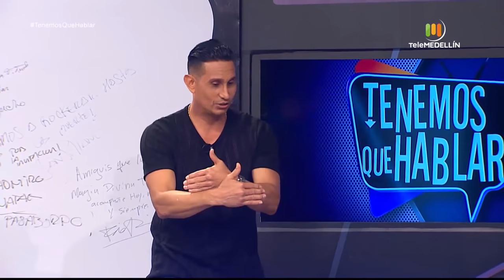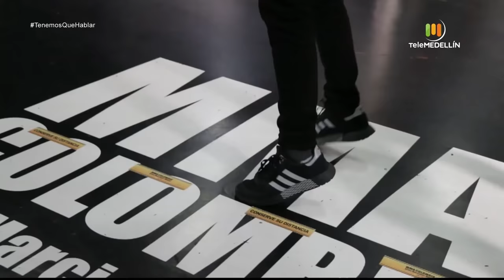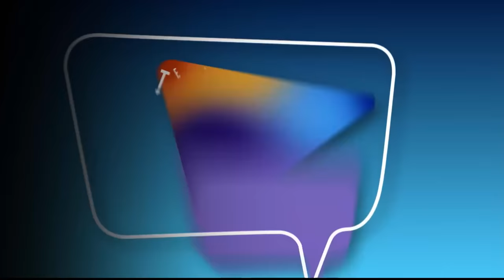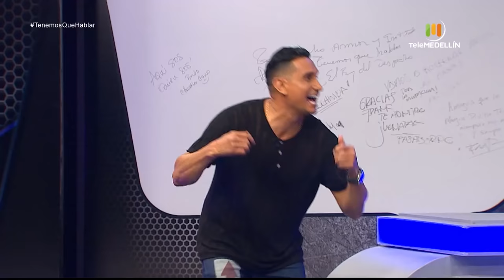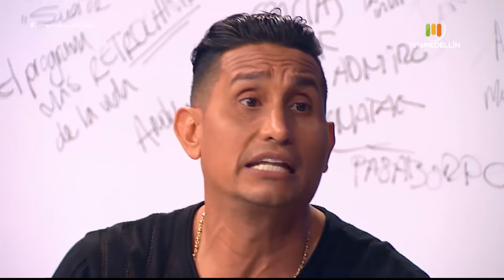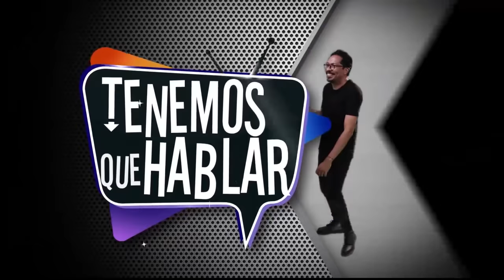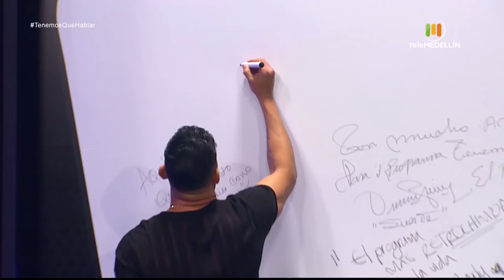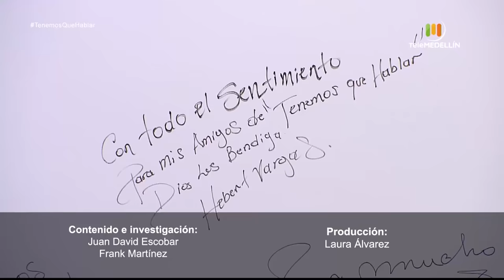Tenemos que hablar con HEBERT VARGAS [Programa completo] Telemedellín